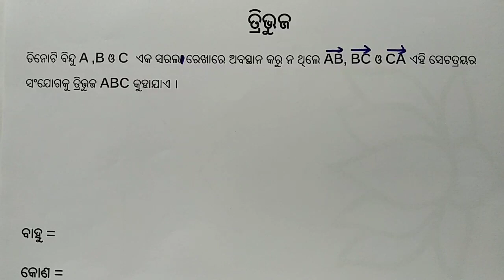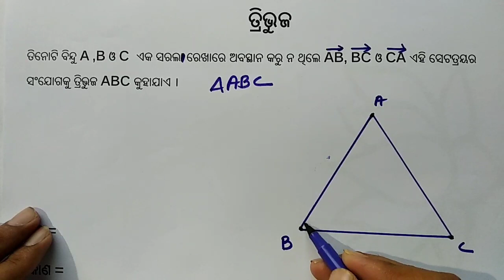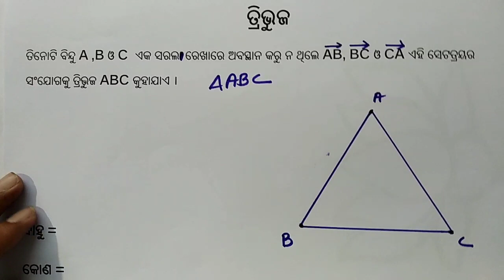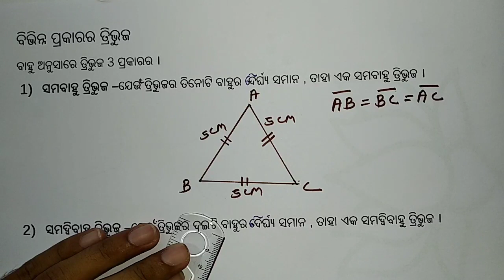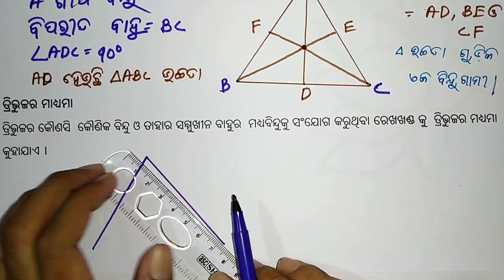ଜ୍ୟାମିତି ଭାଗ ୩। ତ୍ରିଭୁଜର ପରିଚୟ ଓ ପ୍ରକାର। ବିକାଶ ସାହୁ। ଉତ୍କଳ ବେଦାନ୍ତ ମଡେଲ ସ୍କୁଲ୍। UVMS-SRIZAN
ଉକ୍ତ ଭିଡ଼ିଓ ମାଧ୍ୟମରେ ପିଲାମାନେ ତ୍ରିଭୁଜ ତଥା ଏହାର ପ୍ରକାର ଭେଦ ବିଷୟରେ ଜାଣିବାକୁ ପାଇବେ।